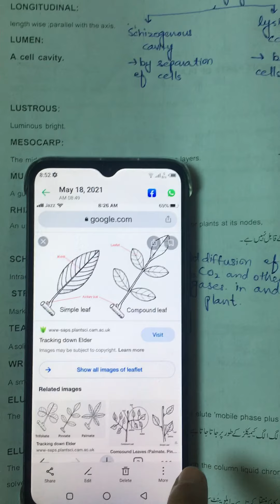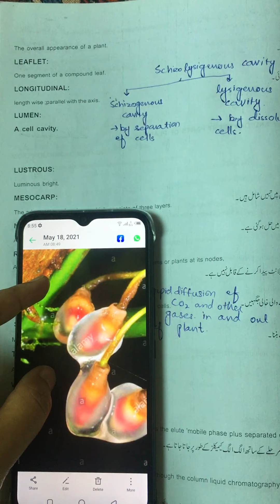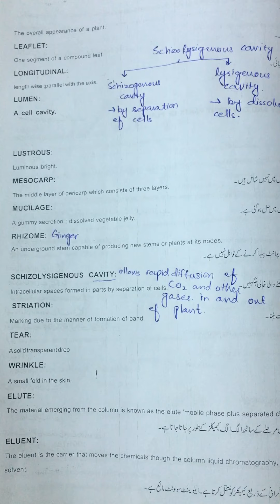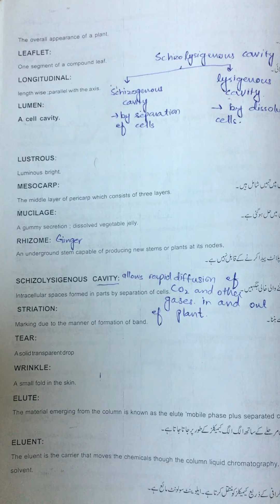Terminologies in Pharmacognosy Lecture 2